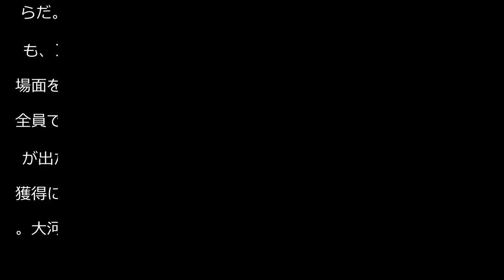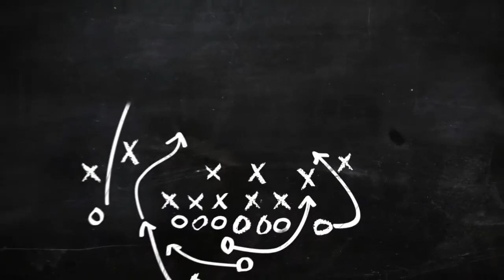【Ｃ大阪】香川真司がＪ復帰初ゴール 師弟関係を結んで17年、小菊監督に待望の今季初白星贈る - Ｊ１ : 日刊スポーツ